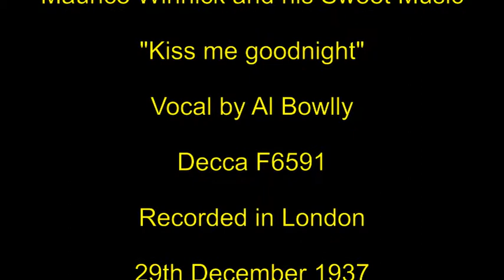Maurice Winnick and his sweet music Kiss me goodnight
Sweet romantic melody given the Bowlly treatment.